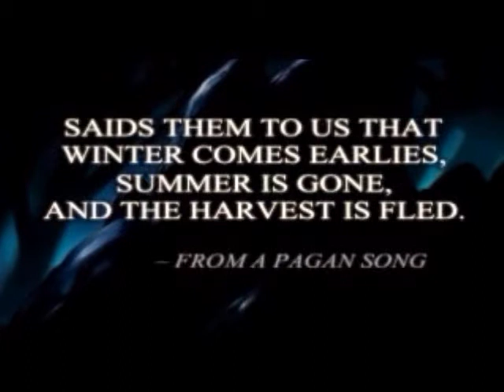Let's (really) Ghost Thief 2 Part 30: Trail of Blood Briefing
Briefing cinematic for Trail of Blood.